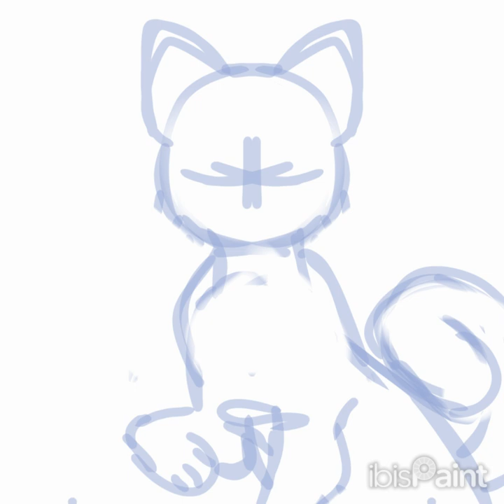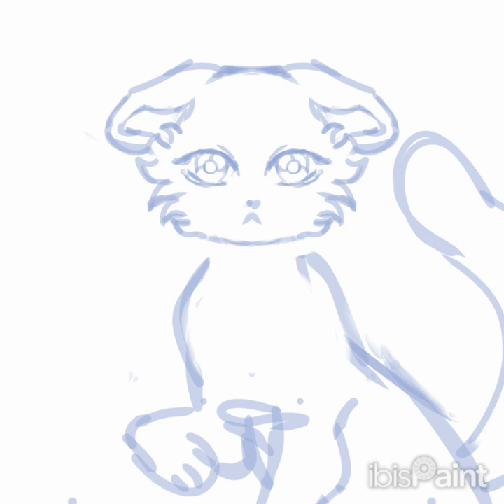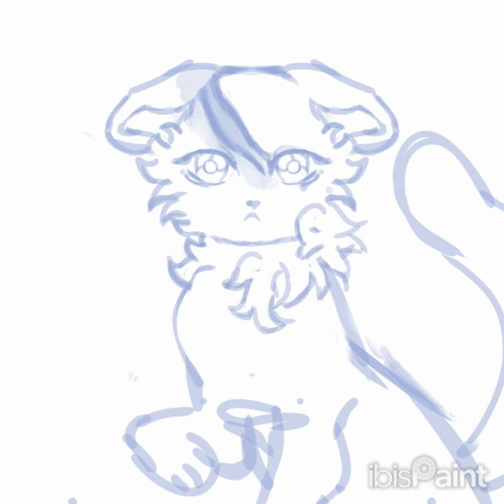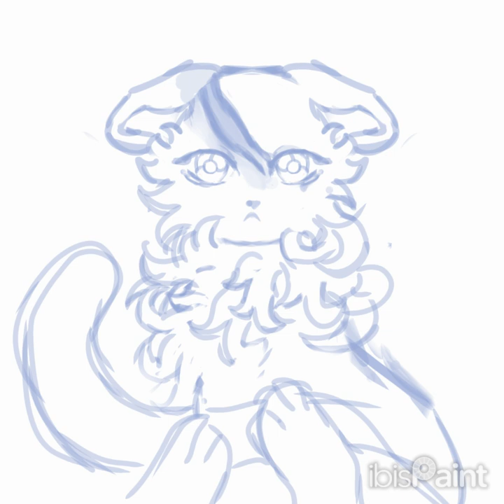random drawing timelapse